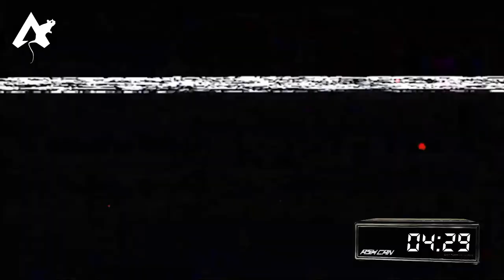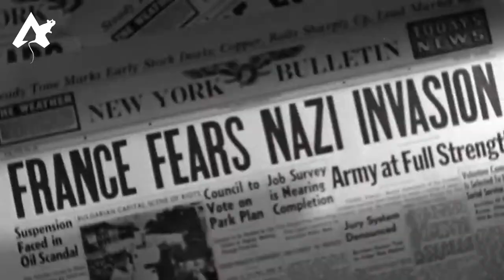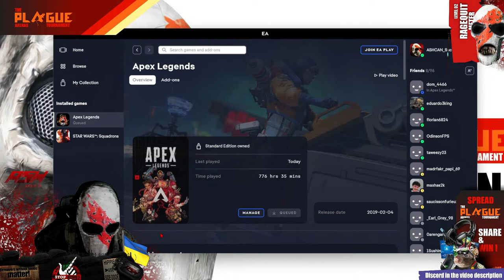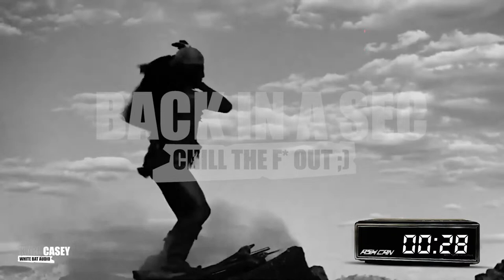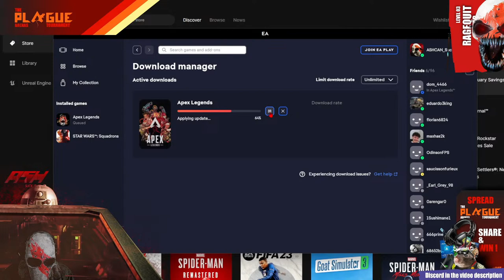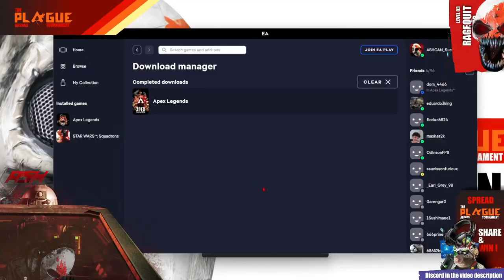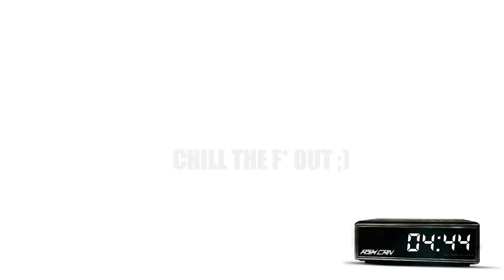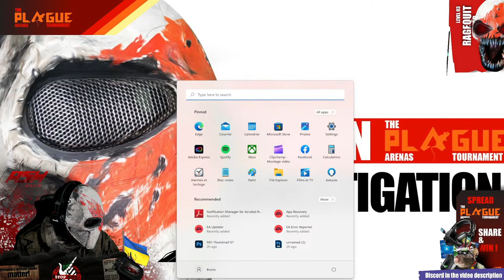(21) APEX NEW SEASON * INVESTIGATION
I have two potential partners, Blubb (can't make it)  and Erold I'm not sure he can make it,
both are super busy and not streaming these last months. I have to look out there
for real bastards readdy to rock and take over the pat just in case they couldn't make it.

One public tournament VS one super high level predator players only, selected and invited by one of the Arenas Expert out there, Rens.

Can't wait to check what will happen, the best teams of the two tournaments will face off to win more than 1K, give aways and special prices.

I will prepare as well special rewards for random viewers during the live event.

Special events will happen during the live stream on this channel and Ren's one that co produce this unique challenge with me.

Apex Legends Arenas Tournament: the Plague announcement!

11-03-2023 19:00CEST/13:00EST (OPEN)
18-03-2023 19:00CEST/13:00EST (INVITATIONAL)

If time:
Apex Arenas

This Channel politic:
   2022 is about supporting the research against dementia.

Jacob Lizotte